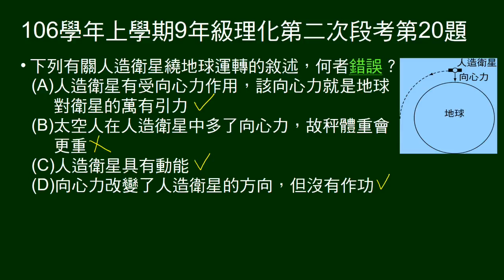106學年上9年級理化二段第20題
問關於人造衛星繞地球，敘述何者錯誤。